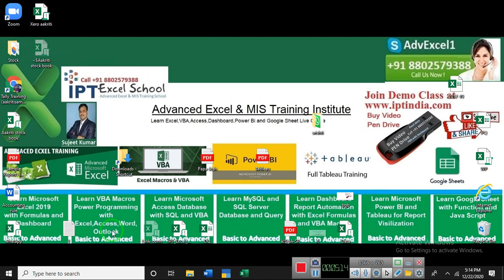A15 How to Fill GST Return 3B In Tally Prime